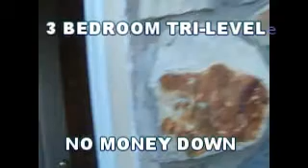home for sale augusta bob hale realty QUAIL HOLLOW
home for sale augusta bob hale realty